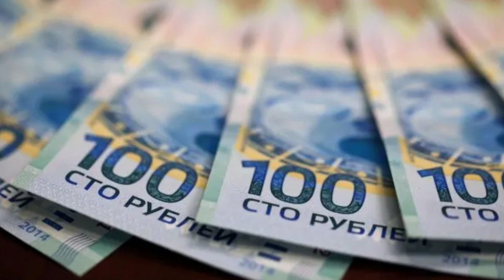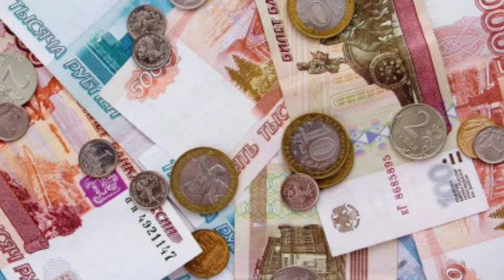Russian Ruble Hits Lowest Value Since Early War Weeks; Central Bank Plans Emergency Meeting